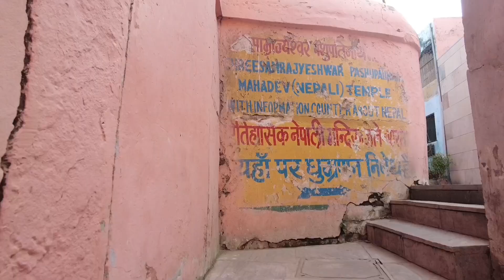Pashupatinath Mahadev Mandir | Nepali Temple | Exploring Varanasi November 2022 - EP5